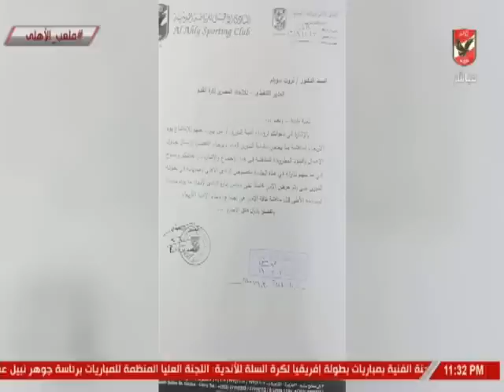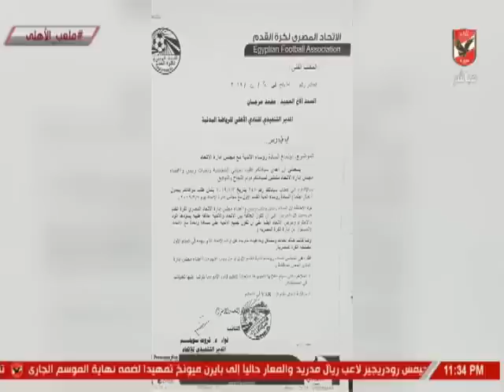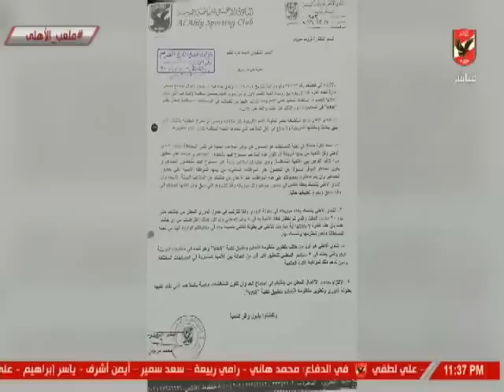اسلام الشاطر لـ اتحاد الكرة " هي الخطابات دي وديه زي الجمعة اجازه "